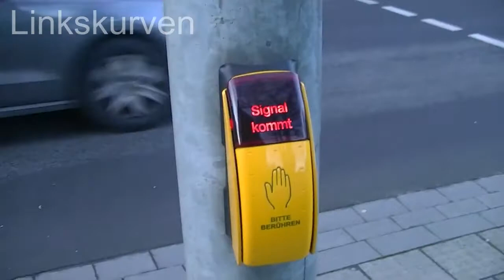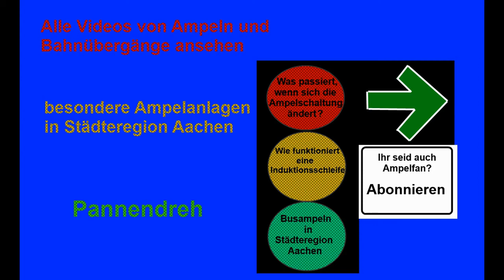RTB Ampeltaster mit Leuchtfeld Signal kommt